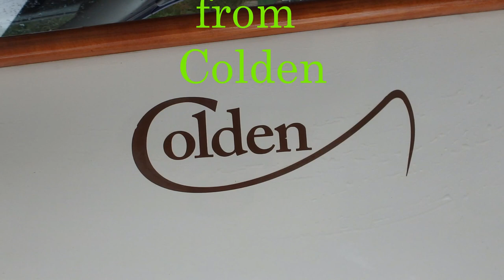Seine River, June 18, 2017. Father's Day Paddle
I had the opportunity to go paddling for a couple of hours today on the Seine River just south of Winnipeg.  This is in memory of my dad - he always supported my hobbies.